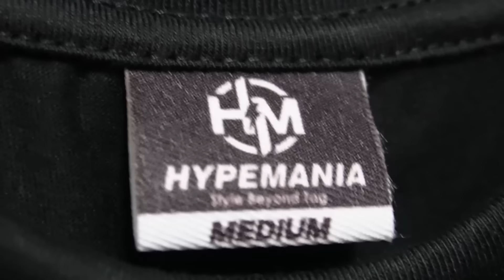PAMILYA SA CREEK" BINIGYAN NG LUPA SA BULACAN (GRABE EMOSYONAL😥)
NEW FB PAGE !! NEW FB PAGE !!

ATTENTION